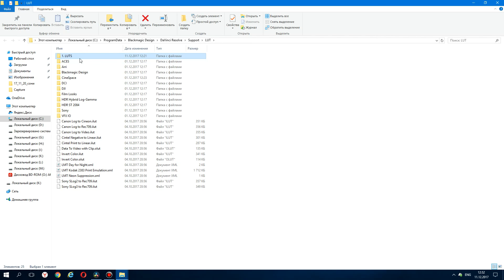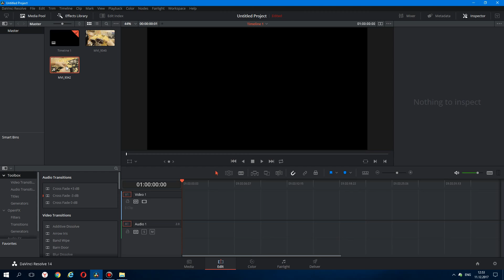Как установить Lut в Davinci Resolve